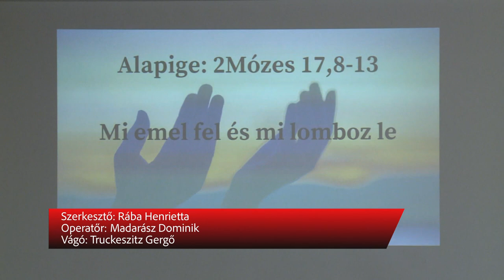IDŐSEK BARÁTI TALÁLKOZÓJA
Milyen dolgok emelik a lelket vagy húzzák le idős korban? Hogyan lehet jól megélni a szépkort? Többek között erről beszélgettek pénteken délelőtt az idősek baráti találkozóján a Budai úti Református Gyülekezet nagytermében.